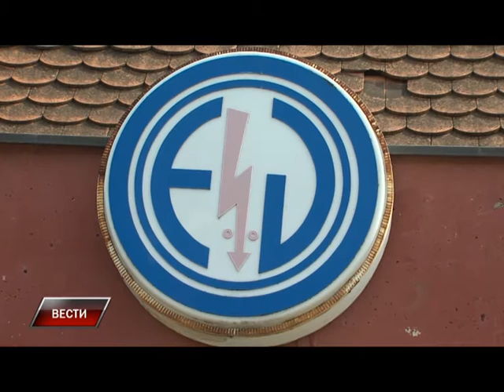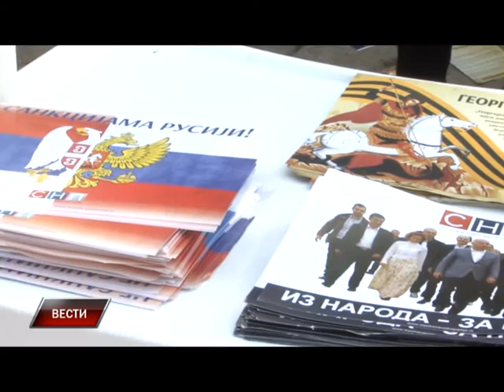Vesti 11 06 2015